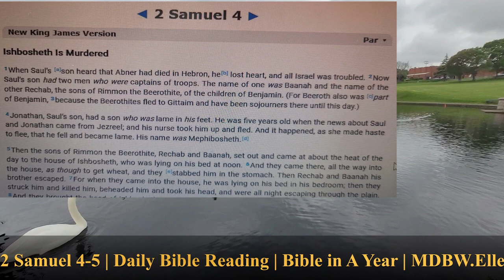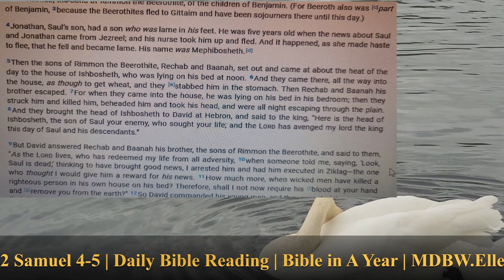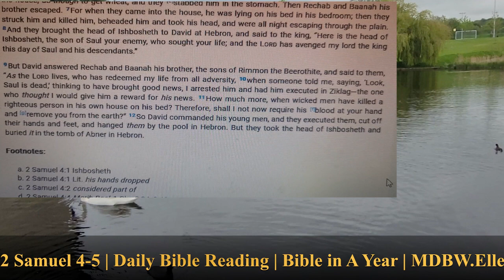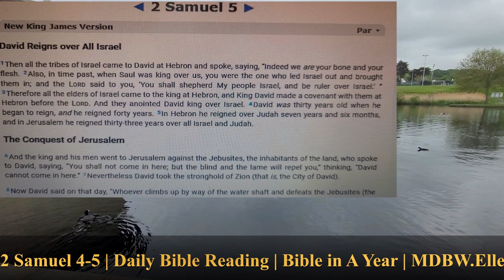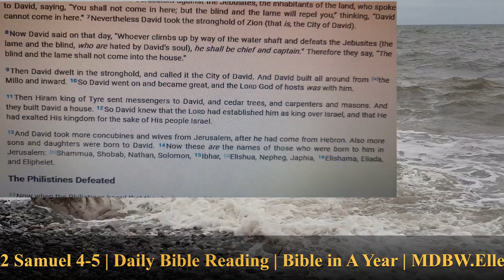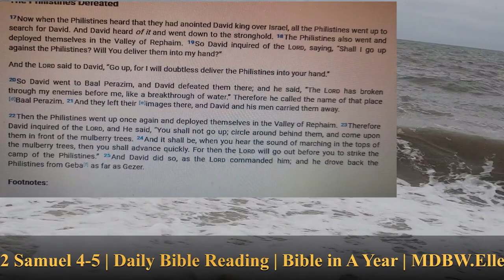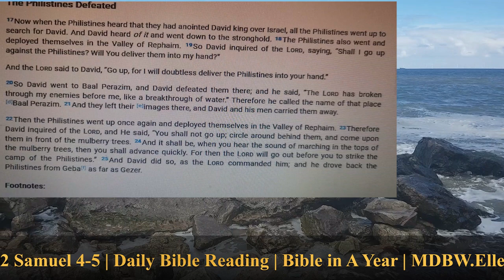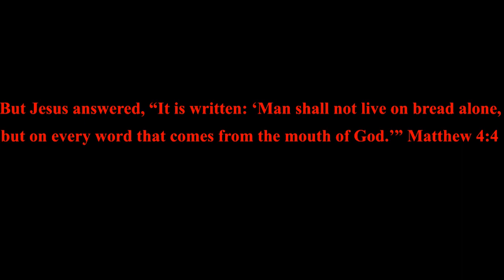2 Samuel 4-5 | Daily Bible Reading | Bible in A Year | MDBW.Elle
2 Samuel 4

2 Samuel 5